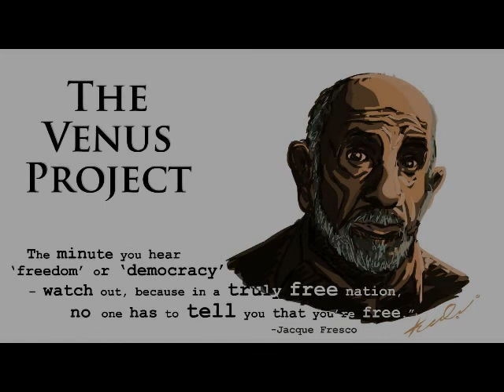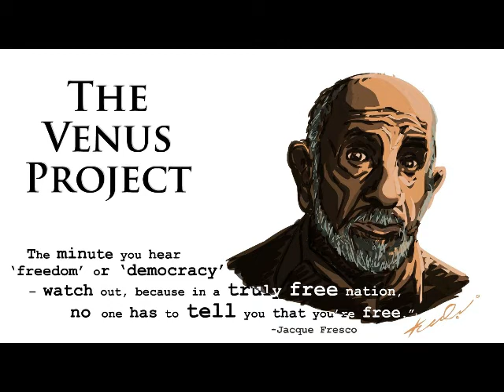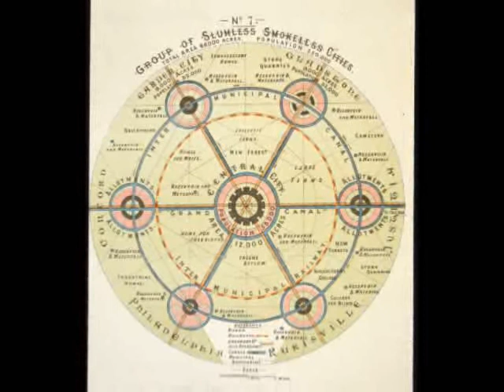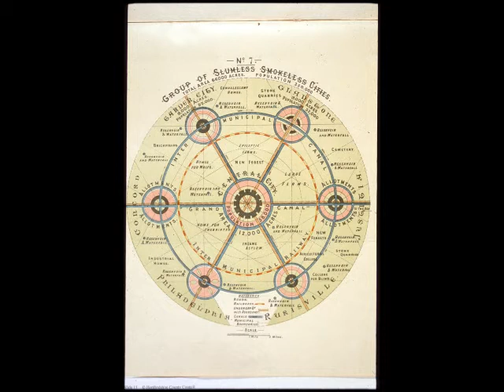Jacque Fresco - Lecture at City University, London 2009 Part 5 of 5